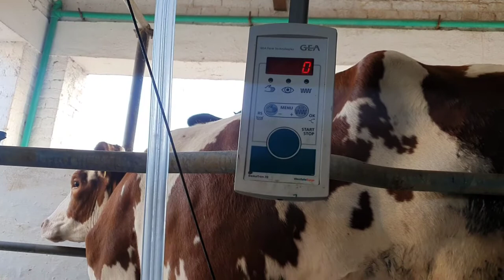cow milking parlour with laser technology in Pakistan